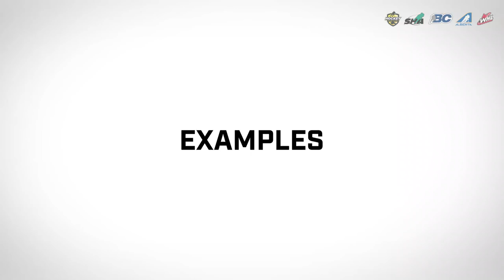Western Branches Officiating Development - Episode 3: Fitness & Skating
Hockey Alberta has teamed up with the Western Hockey League, Hockey Manitoba, the Saskatchewan Hockey Association and Hockey BC to present information videos focusing on the development of officials through all levels of hockey. Episode Three of this series focuses on fitness and skating.